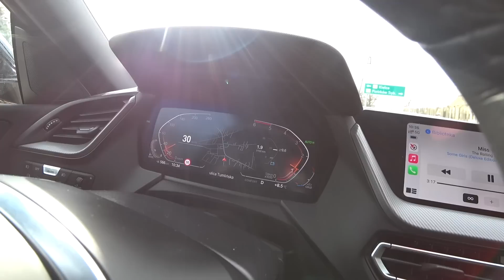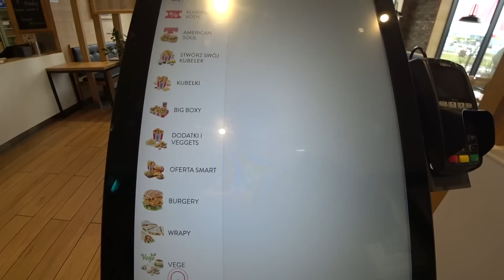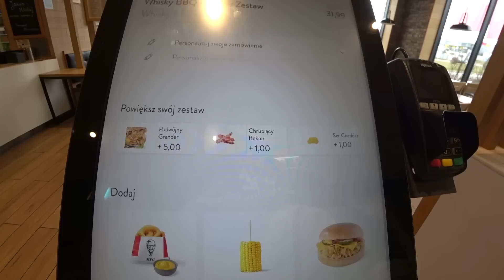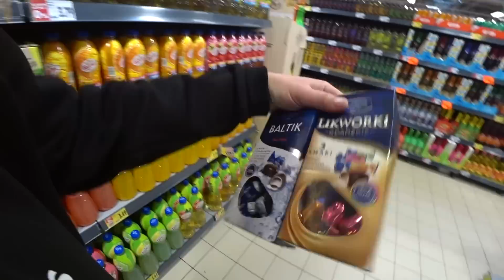Sprawdzam nowe z KFC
Jeżeli nie możesz wysłać czegoś mailem wyślij do paczkomatu:

Paczkomat MGO02A
26-085 Miedziana Góra, ul.Urzędnicza 8